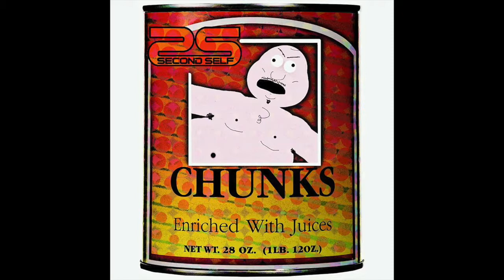"Chunks" - Second Self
"Chunks" by Second Self

Produced by Nick Stampone
Artwork by Nick Stampone
Extra Chunks by Nick Stampone

Second Self is:

Jimmy Hunter - guitar
Brett Tozzi - guitar
Nick Stampone - bass
Jeff Hunter - drums